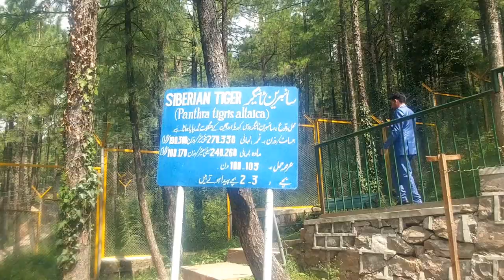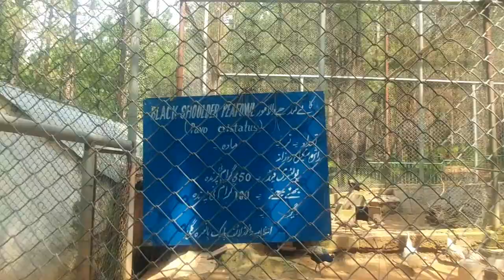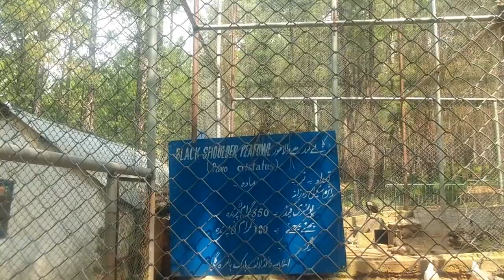Murree tourist attractions Wildlife Park Zoo located in Bansra Gali, Best thing to see Murree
Murree Wildl life Park is a Zoo located in Bansra Gali. It is very beautiful place you .
you can visit with friend and family. In this park you can see Tiger , Bear , Dear  Birds and many other animals . Here is playing area for Children.

Murree tourist attractions
jhika gali murree
Murree nathia gali
snowfall
Murree Zoo
Murree mall road
Muree tourist attractions
Best Muree tourist attractions
Top Muree tourist attractions

Pindi Point Chair Lift, Bansra Gali Wildlife Park, Murree